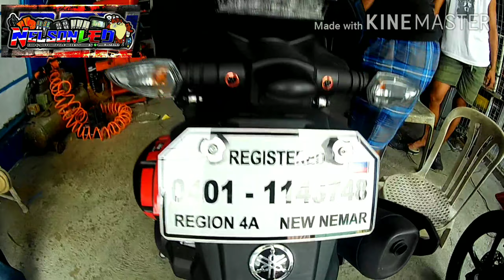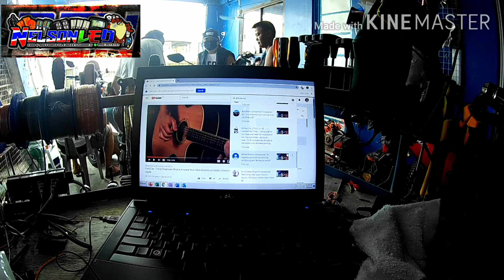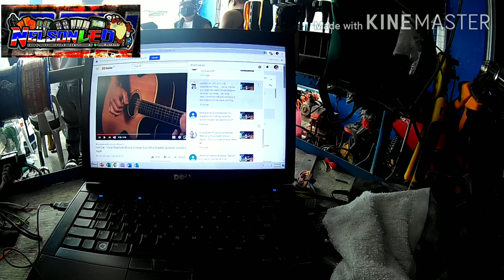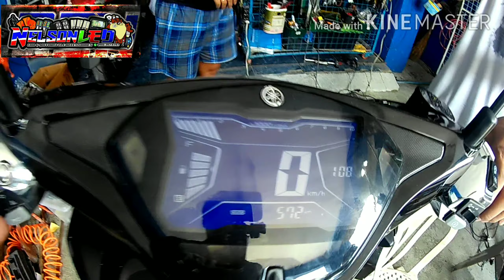Aerox and Nmax from Makati and Pasig